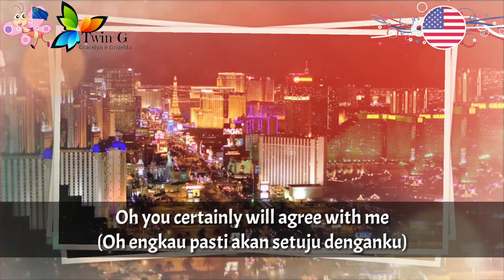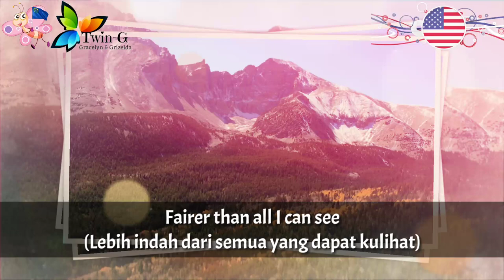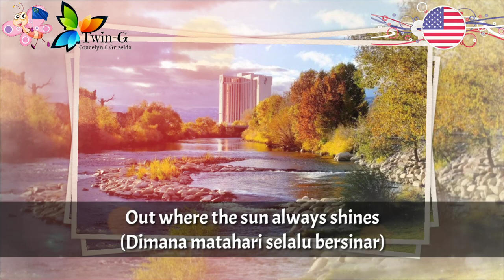Lagu Negara Bagian NEVADA - Home Means Nevada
Home Means Nevada adalah lagu negara bagian Nevada.

Ditulis oleh Bertha Rafetto, 1932
Diadopsi : 1933

Nevada adalah salah satu negara bagian Amerika Serikat.
Ibukota : Carson City

Wikipedia